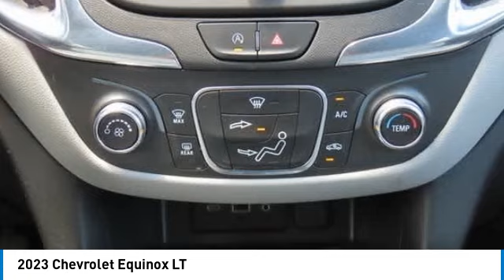2023 Chevrolet Equinox Nanuet NY PS171064P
2023 Chevrolet Equinox LT

Iron Gray 2023 Chevrolet Equinox LT AWD 6-Speed Automatic Electronic with Overdrive 1.5L DOHCbrbrRecent Arrival! 24/30 City/Highway MPG